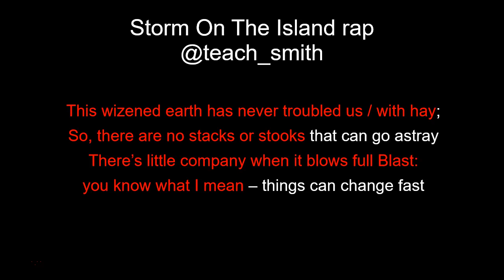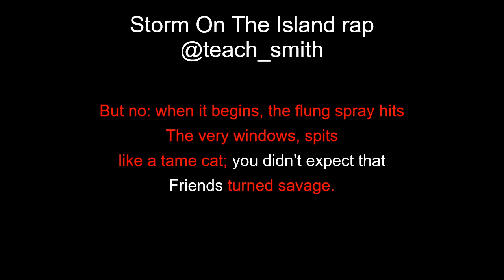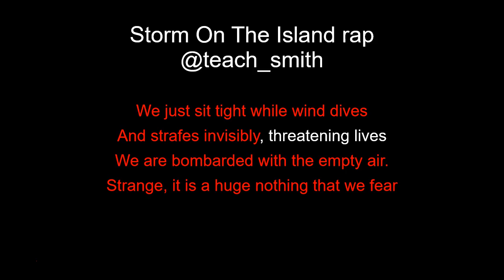GCSE P&C: Revise Key Quotes for Storm On The Island: A Revision Rap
A revisionrap with embedded key quotations inspired by Storm On The Island by Seamus

AQA GCSE English literature paper two storm on the Island Seamus heaney